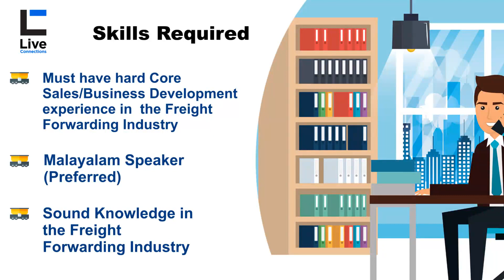Hiring for Business Development Officer